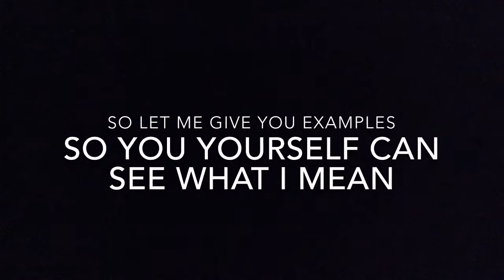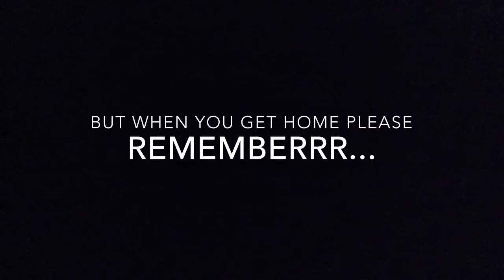Root Word Song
This was for my Vocabulary Project for Summer School, it was really fun making it and I decided to share the song with everybody! *^,^ Hope yalls enjoy!

Like the video if you liked it, share it if you like!